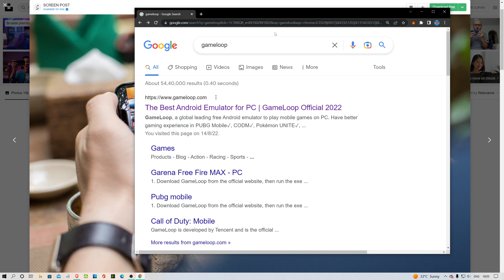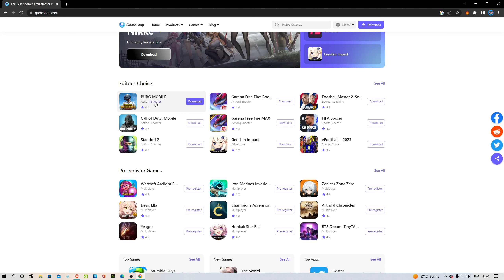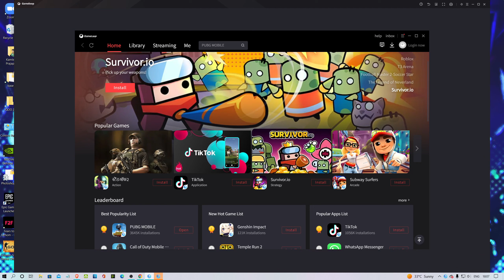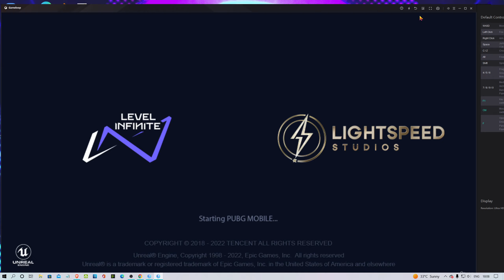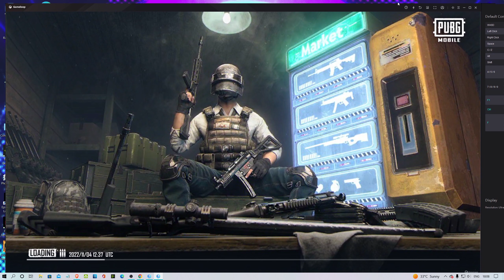Best Emulator for Mobile Games | PUBG, Free Fire & COD 🔥